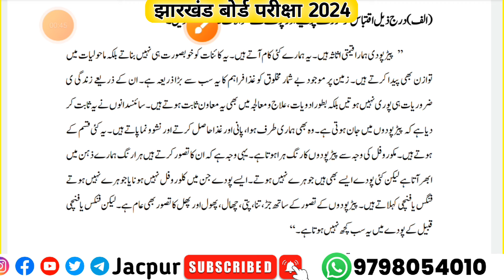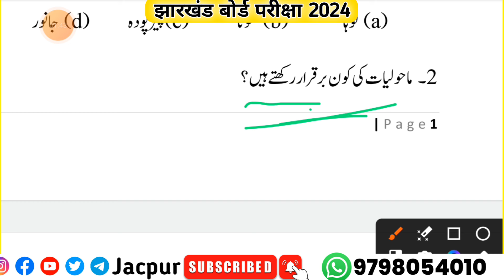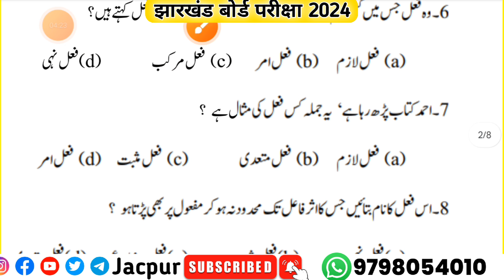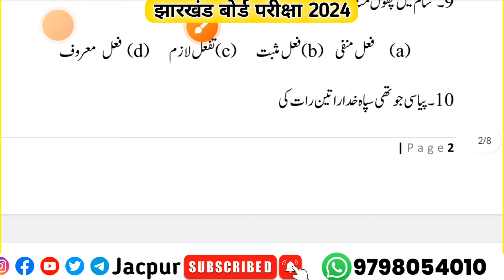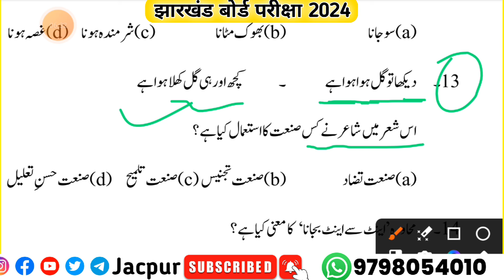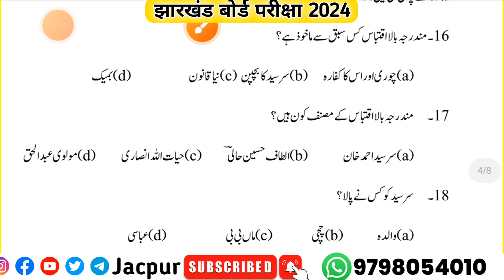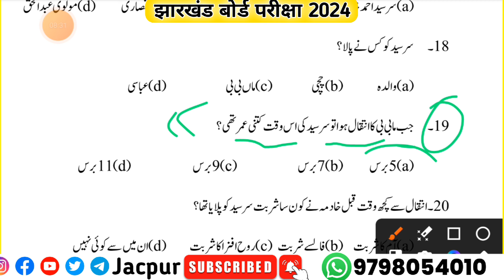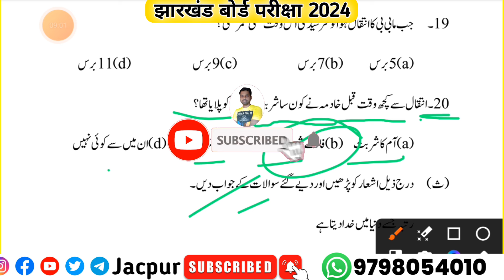🎯10 फरवरी : उर्दू | Jac board Class 10th Urdu objective question answer | Class 10 Urdu model paper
10 February : Urdu  | Jac board Class 10th Urdu vvi question 2024 | Class 10 ka Urdu ka objective

Your quarries

jacpur Class 10
10th model paper 2024
10th Class jharkhand board exam paper 2024
Class 10 ka board exam ka question paper 2024
Class 10 Urdu model paper 2024 solution

Class 10th Urdu | Model Paper 2024 | Jac board Class 10 Urdu model paper 2024 | Jac board Class 10th Urdu objective question answer

Topic cover in this video 👇

Hamare Channel Jacpur pe Jharkhand board ( Jac board ) Ke Class 10th Urdu ka objective and Class 10th Urdu subjective ka question answer complete karwa jata hai.

Agar aap jac board Class 10th ke students hai aur aap jac board Class 10th ka Urdu ka preparation karna chahte hai to aap hamare YouTube channel Jacpur ko Subscribe karle.

Jac board Class 10th Urdu ka navaye Urdu book aur Class 10th Urdu ka grammar ka sabhi objective aur subjective question answer karwaya jata hai.

Your quarries

1. Jac board Class 10 Urdu

2. Jac board Class 10th Urdu objective

3. Jac board Class 10th Urdu subjective

4. Jac board Class 10th Urdu model paper 2024

5. Jac board Class 10th Urdu model paper

6. Jac board Class 10 Urdu previous year question paper

7. Jac board Class 10th Urdu vvi question

8. Jac board Class 10th Urdu most important questions answers

9. Jac board Class 10th Urdu objective question answer

10. Jac board Class 10 Urdu subjective question answer

11. Class 10th Urdu objective question answer

12. Class 10th Urdu subjective question answer

13. Class 10th Urdu model paper 2023-24

14. Class 10th Urdu model set

15. Class 10th Urdu ka vvi question

16. Class 10th Urdu grammar ka objective question answer

17. Class 10th Urdu grammar ka Subjective question answer

18. Class 10th weekly test 2023

19. Class 10th Urdu weekly test question paper

20. Class 10 ka Urdu ka weekly test

21. Class 10 ka Urdu ka question paper

22. Class 10 ka Urdu ka question paper 2024

23. Class 10 ka Urdu ka question answer

24. Class 10 Urdu ka question paper 2024

25. 10 February ka Urdu ka paper

26. 10 February ko aane wala question answer

27. 10 February ka Urdu ka objective

28. 10 February ka Urdu ka Subjective

29. 10 February ka Urdu ka vvi question

30. Class 10th Urdu objective question answer 10 February 2024

31. Class 10 Urdu ka 10 February ka question paper

32. Jac board Class 10th Urdu 10 February ka question paper

33. 10 February ka Urdu ka vvi question answer

34. 10th February ka question paper

35. 10 February Urdu ka question paper

36. 10 February ka Urdu ka vvi question answer

37. Class 10 Urdu

38. Jac board Class 10 Urdu model paper 2023

39. Class 10 Urdu objective

40. Jharkhand board Class 10 Urdu

41. Urdu class 10

42. Class 10 Urdu model paper 2023

43. Jac board Class 10 Urdu objective

44. Jac board Class 10 Urdu objective model paper

45. Class 10 Urdu model paper jac board Class 10 Urdu ka question answer

46. Jharkhand board Class 10 Urdu ka question answer

Topic cover in this Channel 👇

jacpur Class 10
10th model paper 2024
10th Class jharkhand board exam paper 2024